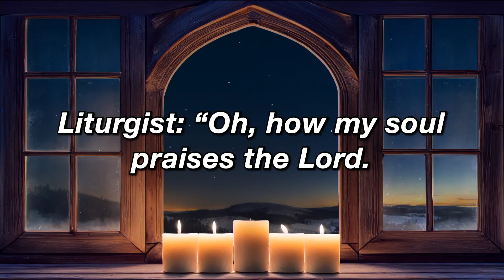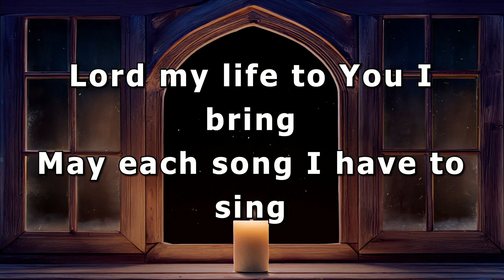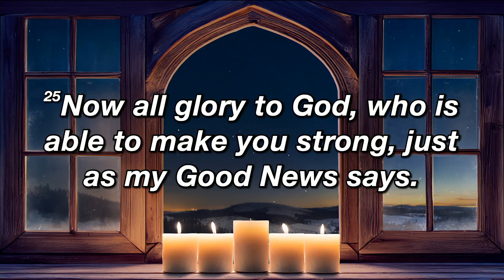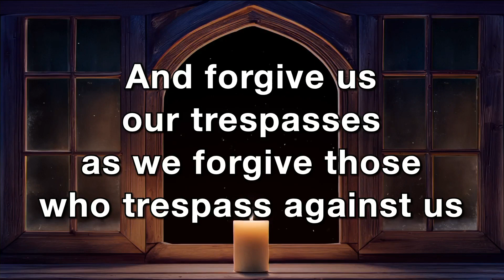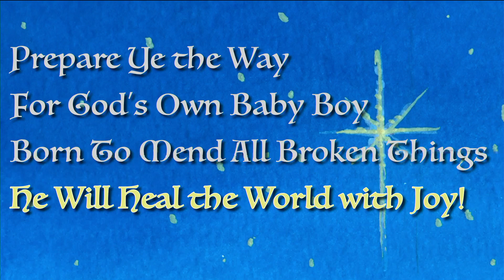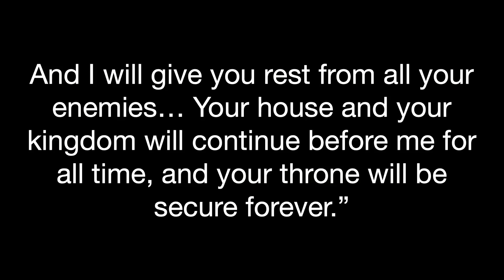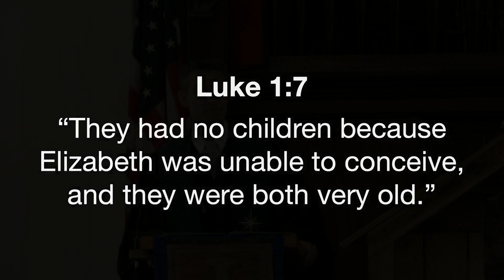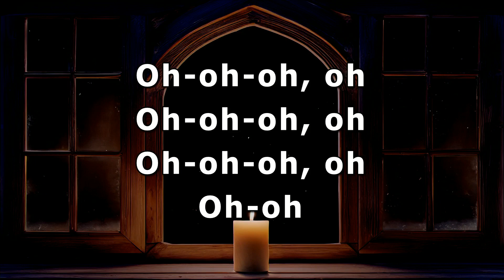He Will Heal the World with Joy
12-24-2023